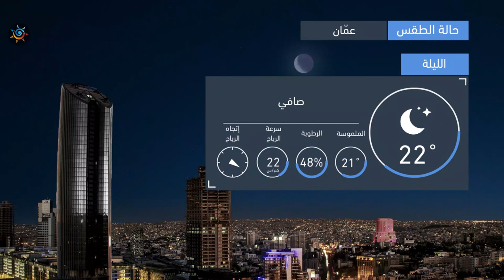طقس العرب | طقس الغد في الأردن | الأحـــد 2020/9/13